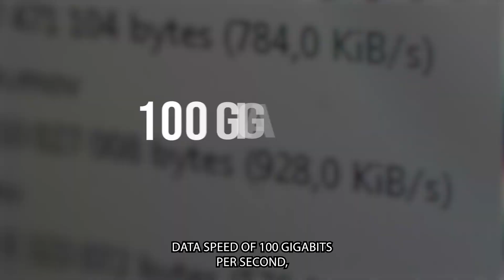How China is Leading the Satellite Laser Race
China achieves a groundbreaking 100Gbps satellite-to-ground laser communication, surpassing traditional systems and competitors like Starlink. Discover how this innovation is shaping the future of satellite technology!

Related search:

China satellite laser communication
100Gbps satellite technology
China vs Starlink satellite race
Chang Guang Satellite Technology
Jilin-1 satellite network breakthrough
Future of satellite internet 6G
Laser communication vs radio communication
Mobile satellite ground stations
China satellite technology advancements
Fastest satellite data transmission 2025

♚ From 0-1M subscribers in less than a year. Follow the journey!
This content doesn’t belong to Karl Niilo, it is edited and shared only for the purpose of awareness, and if the content OWNER (visual/audio) of this content has any issue, we request you to directly message to this page, thus we sort out the outcome.⁣⁣⁣⁣⁣⁣⁣⁣⁣⁣
Regards,⁣⁣⁣⁣⁣⁣⁣⁣⁣
Karl